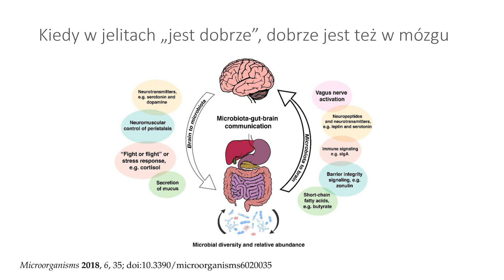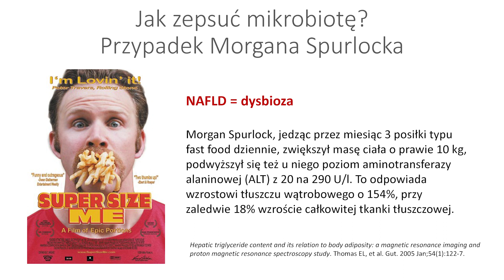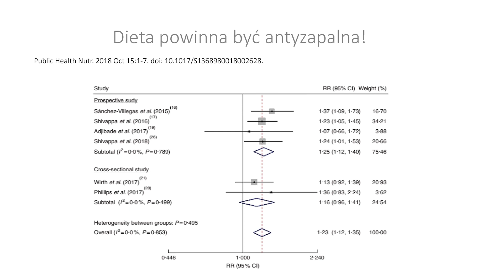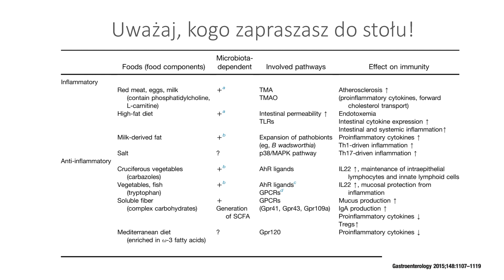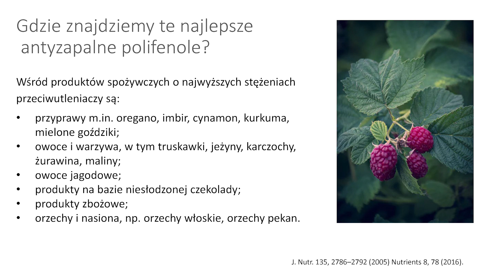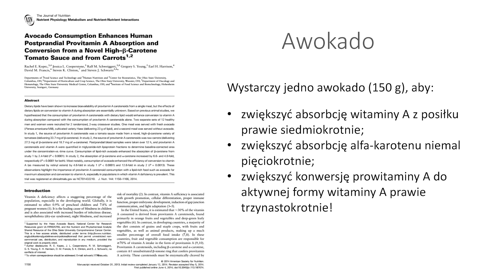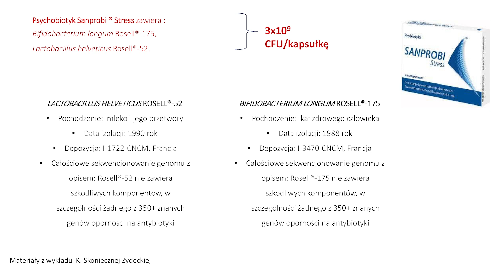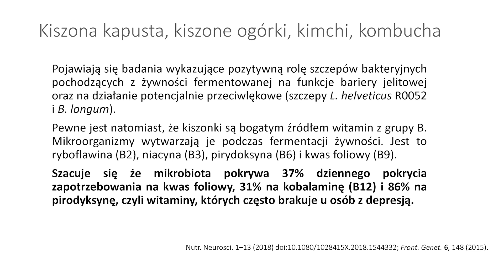Prof Ewa Stachowska najprościej o tym jak się żywić w depresji i zaburzeniach nastroju.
Zapraszam na krótki film, który ma przybliżyć tematykę żywienia w depresji i zaburzeniach nastroju.
W materiale dowiesz się w jaki sposób mikroorganizmy jelitowe wpływają na funkcjonowanie mózgu i czy zmieniając ich skład w jelicie możemy wpływać na nastrój.  W filmie przybliżona zostanie rola osi mózgowo jelitowej. Dowiesz się czym jest i czy...można ją zmieniać za pomocą składników diety.
Na koniec powiem jakie składniki diety mogą pozytywnie wpływać na nastrój i dobre samopoczucie. A także o tym, że dieta dobra dla mózgu musi być dobra …dla bakterii jelitowych. Dopiero gdy jest „dobrze” w jelitach, jest też „dobrze” w naszej głowie.

A skoro mówimy o mikrobiocie jelitowej powiemy parę słów o dobroczynnych bakteriach probiotycznych. Te, których rolą jest poprawa nastroju nazywamy PSYCHOBIOTYKAMI. Ale, czy probiotyki musimy kupować  w aptece?  Czy też wystarczy zwykły jogurt czy kiszona kapusta?
W tym filmie postaram się rozwiać te wątpliwości – choć produkty kiszone są bardzo zdrowe i bardzo dobre dla osób dbających o zdrowie - to nie zastąpią samego probiotyku. W probiotyku (w odróżnieniu od kiszonek) szczepy bakterii muszą być ściśle zdefiniowane i muszą przynosić określone korzyści dla zdrowia. Więcej o tym tu:

I w tym filmie powiem parę zdań o dwóch szczepach- Lactobacillus helveticus Rosell® – 52 oraz Bifidobacterium longum Rosell -175 debiutujących w roli psychobiotyków na polskim rynku. Całość materiału powstała we współpracy z firmą Sanprobi, który jest producentem psychobiotyku Sanprobi stress. Można o nim przeczytać tu